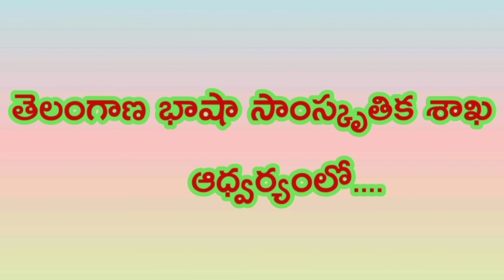తెలంగాణ భాష సాంస్కృతిక శాఖ యాదవ ఒగ్గుకథ అంతర్జాల వారోత్సవాలు - భీమారం, మంచిర్యాల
1 ) చీర్ల గట్టయ్య యాదవ్ - 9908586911
(  వేలాల ప్రధాన ఒగ్గు పూజారి )

2) అట్టెల సురేష్ యాదవ్- 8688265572
( ఆస్నాద్ - చెన్నూర్)

3) భూషణవేణి  మల్లేష్ యాదవ్ -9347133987
(దొరగారి పల్లె - మంచిర్యాల )

4) మేకల రమణ కుమార్ :-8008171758
(తపాలపూర్ - లక్షేట్టిపేట్ )

5) ఓగ్గు వెంకటేష్ యాదవ్ :-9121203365
(కాన్కుర్  - జైపూర్)

నిర్వాహకులు ;
రమేష్ యాదవ్
మద్దికల్